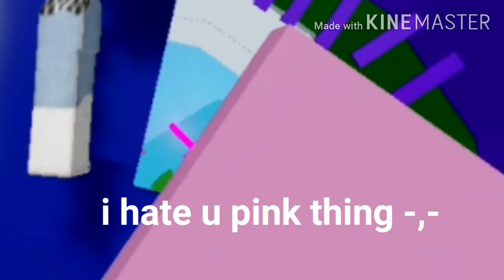Mobile Shortcuts in Tower Of Hell! (Roblox)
More shortcuts soon!